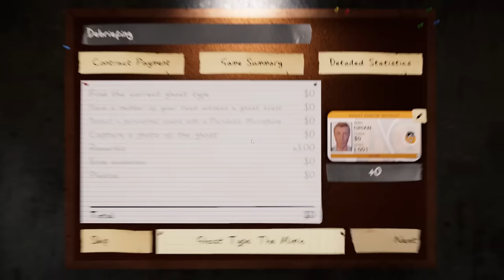The Great Phasmophobia Reset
The gang hunting more Ghosts, but the game has reset so we're back to tier 1!